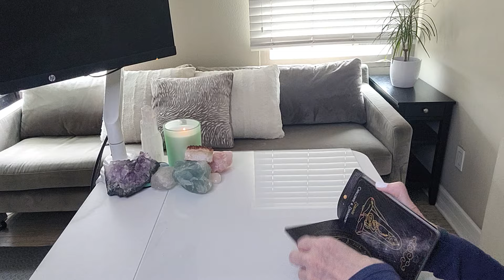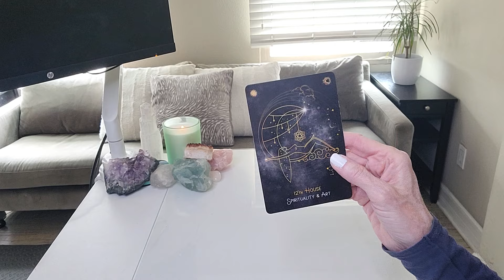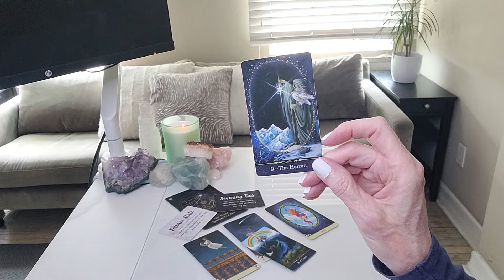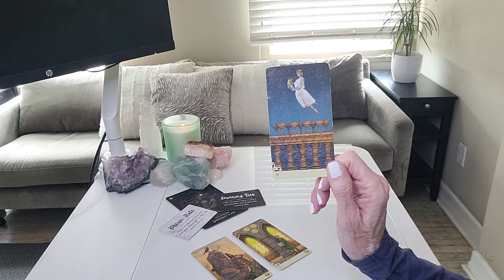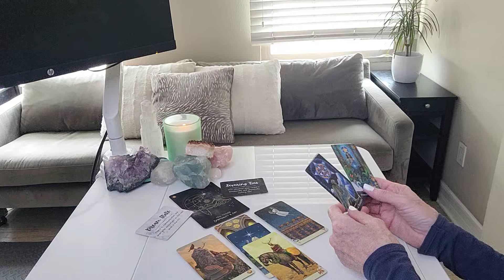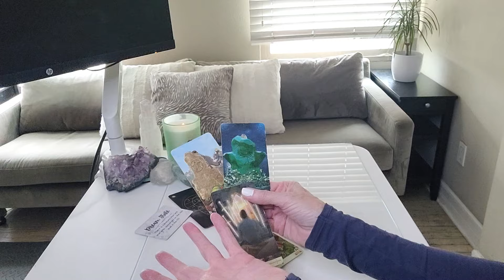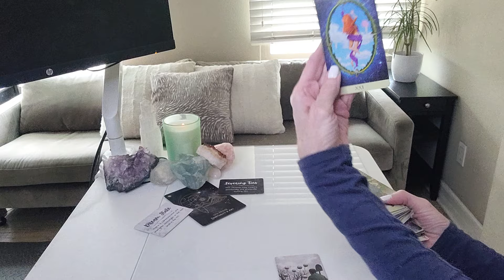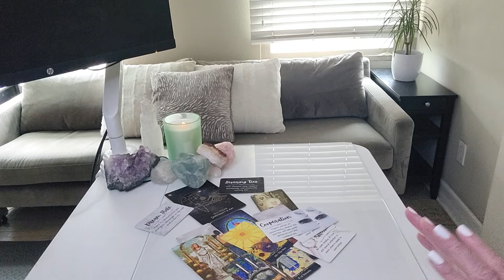ARIES - "WHEN IT ALL COMES TOGETHER SO BEAUTIFULLY!" WORK🙌 + LOVE!❤️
I connect with my INTUITION to provide intuitive guideposts that help you become more connected to YOUR OWN INTUITION.

This read is for all signs of ARIES sun, moon, rising, Venus, and North Node. Find your sun, moon, rising (or ascendant sign it's also called), Venus, and North Node placements

OUR SIGNATURE SESSIONS:
1. RAPID CHANGE SESSION®: Are you experiencing addictions or anxiety in your life or relationships? Are bad habits, phobias, fears, post-trauma, and/or grief and loss affecting your everyday life? If so, this session may be for you.
2. BEYOND THE READ®: Are you letting negative emotions or self-limiting beliefs hold you back in a relationship, career, or life you deserve?
4. TGI COACHING: "GET BEYOND YOU"
5. DISCOVERY SESSION: This is a complimentary session to recommend the best service for you!

1. Starting a business and need a business credit card?

2. Need a therapist?